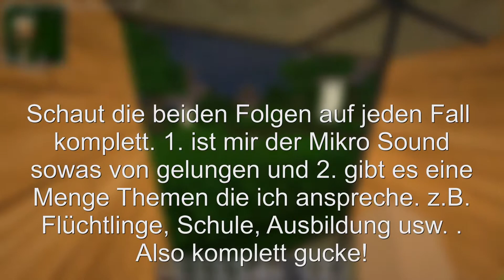Let's Play Minecraft #001 Eine neue Lp Welt | Viele spannende Themen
Jo Leute und herzlich willkommen bei einer neuen Folge Minecraft. Euch erwarten viele spannende Themen, die ihr am besten nicht verpassen solltet wie z.B. Schule, Ausbildung, Flüchtlinge usw. , also bleibt dran. Du hast weitere Themen die ich ansprechen soll? Dann schreibt sie in die Kommis!

Das Spiel gibt es für:
PS3, PS4, PC, Xbox 360, Xbox One, Android und IOS

Ein kommentiertes Let's Play von Domi Lets Play.